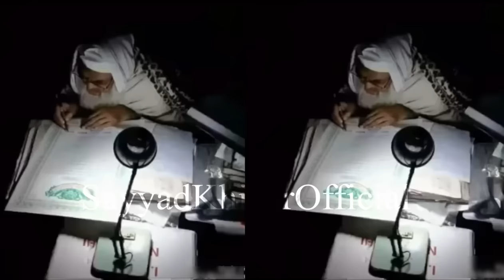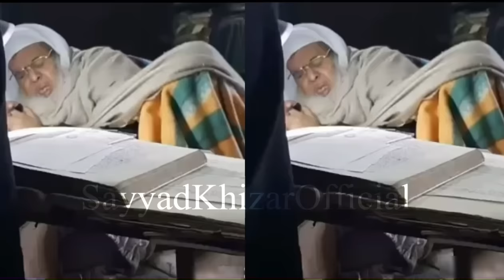Shaikh Yunus Jaunpuri || Mufti Taqi Usmani